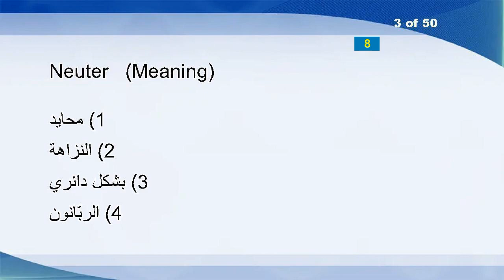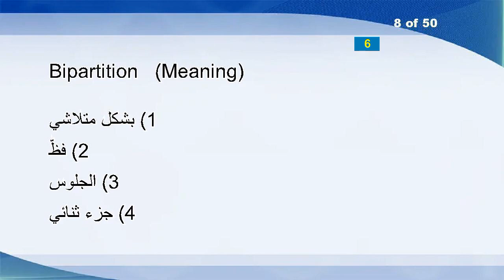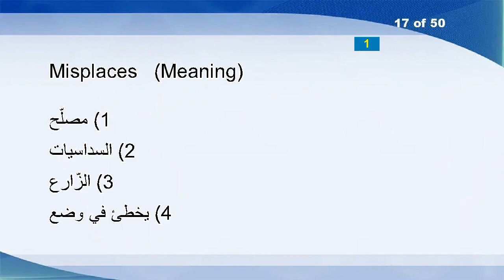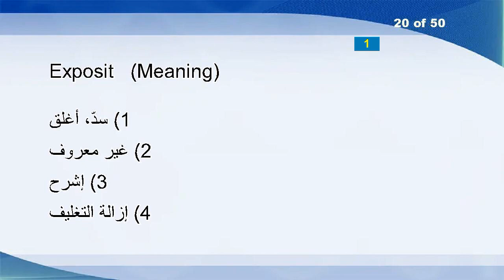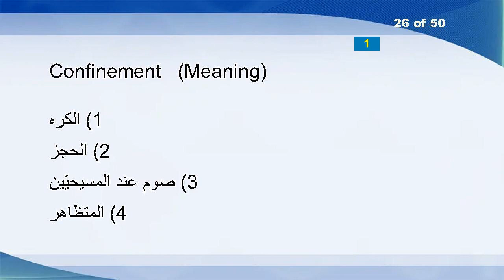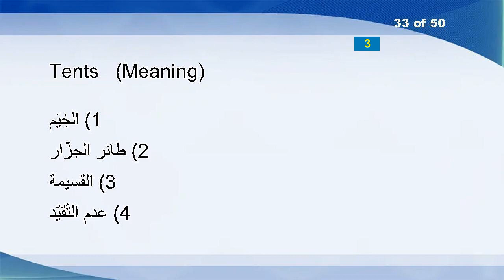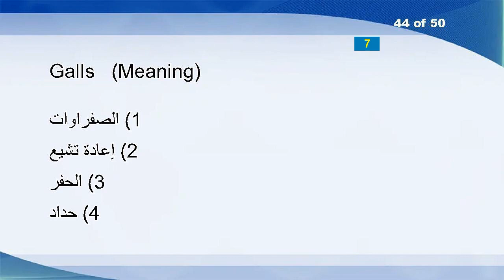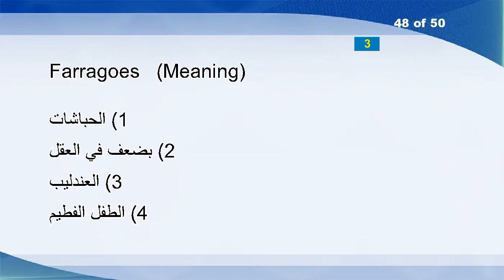English Arabic Vocabulary Word Power Test 1168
Transformation
Cysts
Neuter
Flouted
Sticklers
Schoolfellow
Paperbag
Bipartition
Bulgarian
Bargain
Purposing
Ridiculous
Misanthropists
Plainfield
Perspiratory
Handwritten
Misplaces
Phantasy
Fierier
Exposit
Brandied
Palpation
Buzzy
Ululating
Recored
Confinement
Subtree
Shakable
Gable
Microamp
Fallaciously
Arbitrable
Tents
Craps
Unsatisfiedly
Guzzle
Submode
Bebop
Dietary
Vaporizable
Serve
Respire
Hauser
Galls
Controversially
Feinted
Outweighing
Farragoes
Lieutenants
Jelly